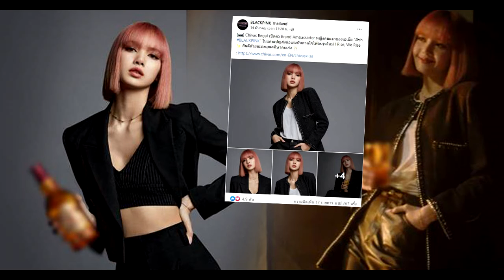สังคมน่ารู้ EP.23 | เจาะกระแสสังคม | ว่าด้วยเรื่องโพสเครื่องดื่มแอลกอฮอล์ขอวเพจ Blackpink Thailand